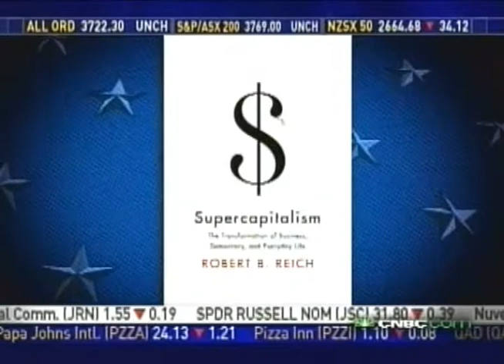Dan Mitchell on the proposed Firing of Bank of America CEO Ken Lewis